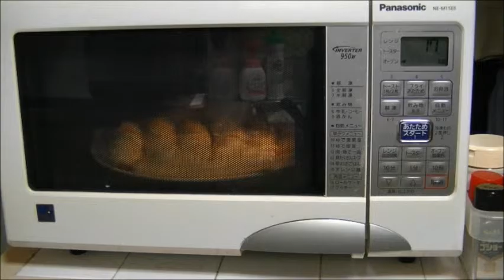ウインナーパン 作ってみた by kei 2016/3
chio cooking さんが作っておられた
「ウインナーパン」を作ってみました。
   (2016/3/10  調理)

 反省点(感想) :

　いつもながら、こねるのが大変でした。
　（ホームベーカリーが欲しい＾＾）
　レシピの倍の量を作ったので、解ってはいたけど、
　天板へうつしたらぎゅうぎゅうで、焼きあがったら、
　全部くっつていてしまいました＾＾
　味や出来は、とても良かったと思います。

強力粉　320ｇ・塩　小さじ１・さとう 大さじ1
卵１個・ドライイースト小さじ2・水 160ml・
バター 20ｇウインナー６本・キャンデーチーズ８個
牛乳・パン粉・オリーブオイル・ケチャップ・
ローズマリーチキン